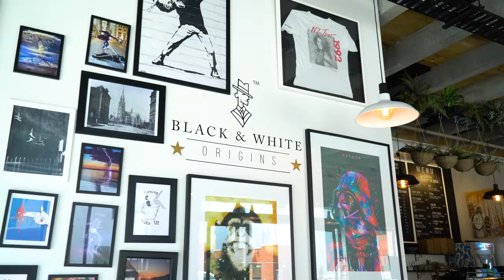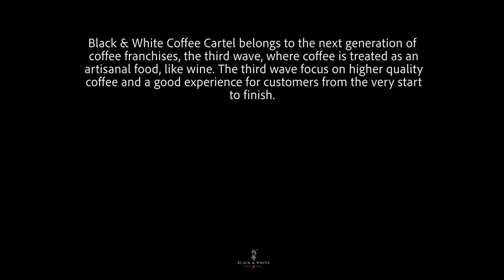Black & White Coffee Cartel - The Next Generation of Coffee Franchises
Black & White Coffee Cartel was founded in 2014 by brothers Bink and Luke Bowler and former all Blacks Captain Reuben Thorne.
In 2016 the franchise company was set up and today it became New Zealand's fastest growing coffee franchise.
After opening 12 stores in the South Island, BWCC is now looking for nationwide expressions of interest from franchisees (Cartel Bosses).